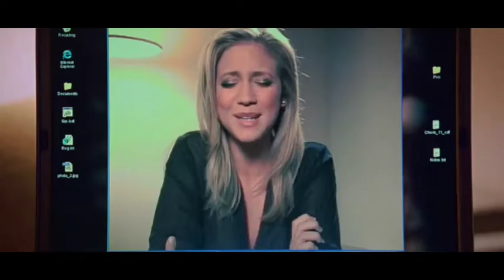John Tucker must die 2006 full movie explained in hindi | 18+ | Filmychhora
hlo dosto , aj apke liye ek or adult movie lekar aa gye hai jo bahut hi jyada dhamakedar hone vali hai , iss video me movie ko pura explain kiya hai to video ko last tk dekhiye apko bahut mja ane vala hai.